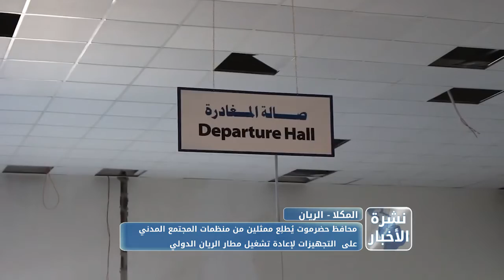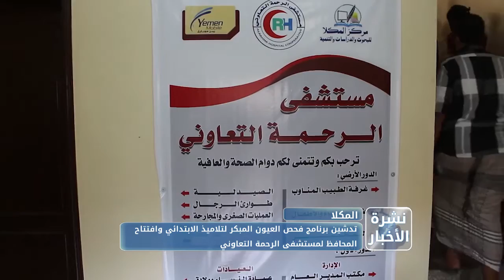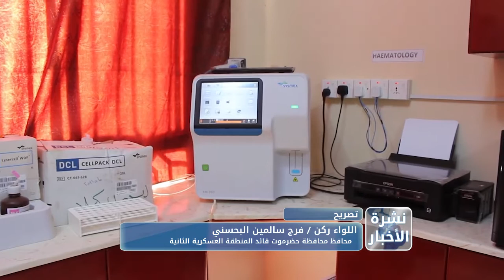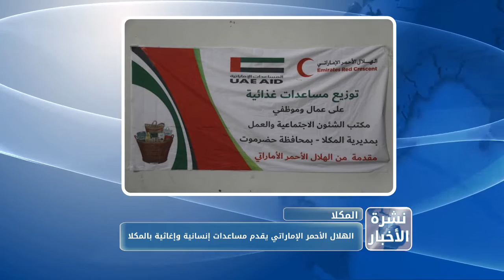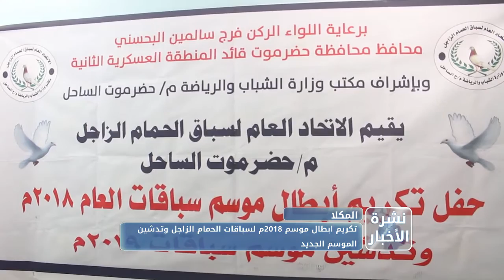نشرة الأخبار من قناة_المكلا 5 يناير 2019م